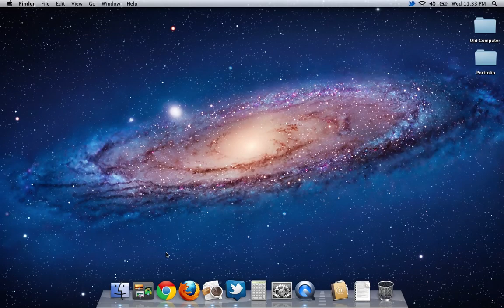Mac OS X Lion Tip: Adding & Removing Spaces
OS X Lion has a very good system for adding and removing spaces... If you know how to do it. If you don't know, it's pretty difficult to find.